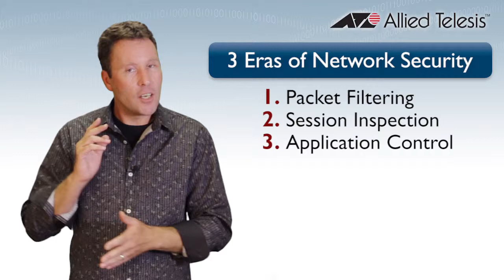Evolution of Network Security White Paper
The Internet was born in a military and academic environment. In this environment, the users were invariably trustworthy, and were
working collaboratively to make the technology operate for their mutual benefit. As a result of this, Internet Protocol (IP) and the
standard applications that operated over IP were not originally designed with security in mind.

Today, the inherently insecure Internet Protocol is still at the heart of Internet operation, along with a number of the long-standing
services that run over IP, such as:
■ Name lookups – Domain Name Service (DNS)
■ File transfers – File Transfer Protocol (FTP)
■ Email – Simple Mail Transfer Protocol (SMTP)
■ Web browsing – Hyper-Text Transfer Protocol (HTTP).
The core technologies that operate the Internet are no more secure now than they were back in the trusting days when the Internet
was first developed. However, now the Internet has grown to massive proportions and has millions of people connected to it, many of whom are highly untrustworthy. Online crime, mischief, espionage, extortion, and much more are ever increasing.
Therefore, Internet users need to take care to manage their data security needs. All manner of undesirables are roaming the
unguarded streets of the Internet, so there must be strong defenses in place between them, and precious data and services.
Over the years, as the value of data and online services has grown, and the threats they are under have grown, the networking
industry has developed a range of security devices and software to combat the threats.
This white paper provides a brief overview of how firewalls and related network security systems have evolved over the years, in order to:
■ explain why security solutions have evolved the way that they have
■ put some of the jargon into context
■ understand the current state of the art in network security
■ look some way into the future to consider what will come next